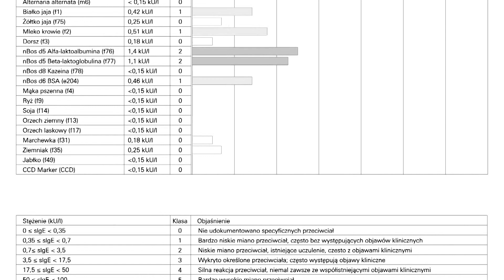Alergie | Zainwestuj w zdrowie, odc. 3